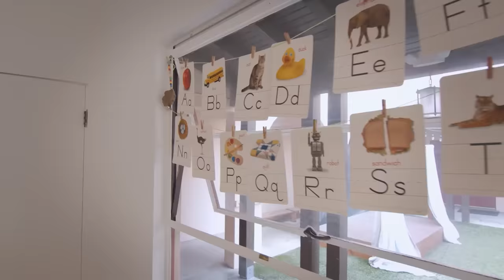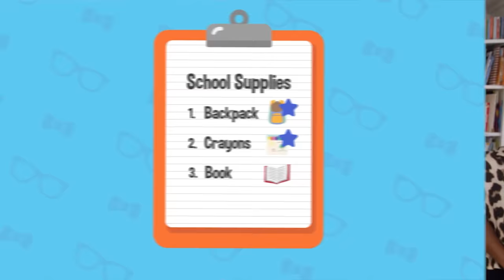Blippi Back To School Movie - School Supply Scavenger Hunt For Kids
Blippi embarks on an amazing Back To School Adventure! It's time to go back to school for kids! Join Blippi in the hunt for school supplies in this educational kids video! In this Blippi Special Blippi visits a big yellow school bus for kids and goes back to school!